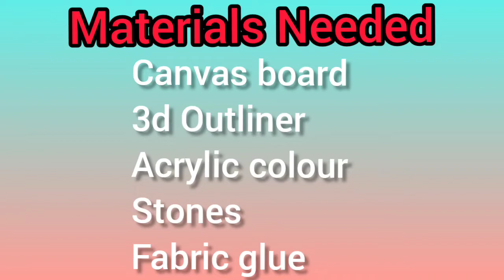Lippan art on canvas||Easy design|Art without marble powder,clay,chalk powder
Hello friends in this video we all will easy a very easy way of lippan art on canvas board using 3d Outliner and acrylic paint..
No clay
No marble powder
No chalk powder

Easy and different way of lippan art
Best home decor using mirror work